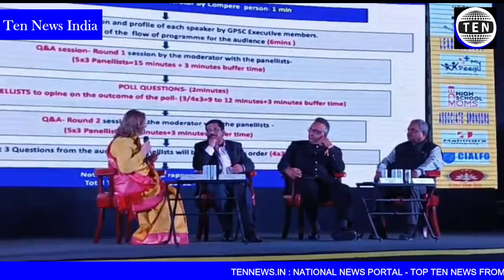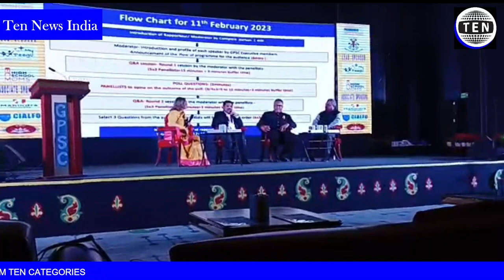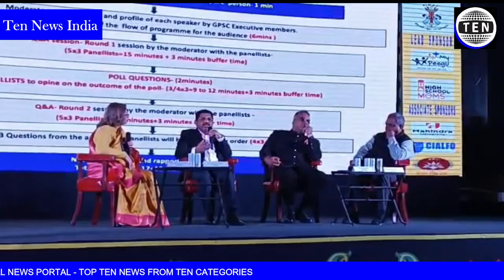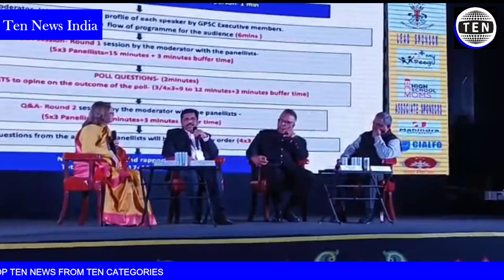Gurugram Progressive Schools Council | XXI Annual Convention 2023 | Video Highlights